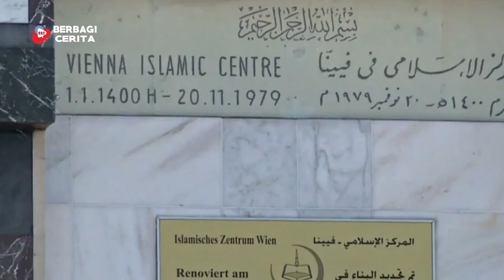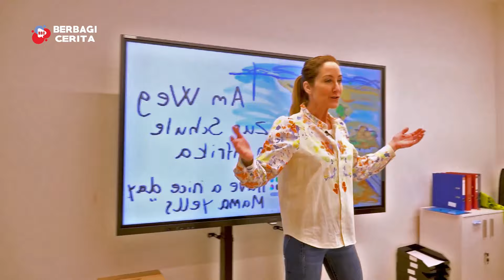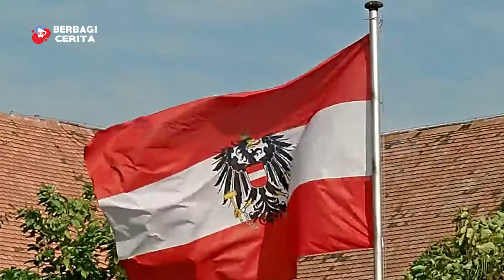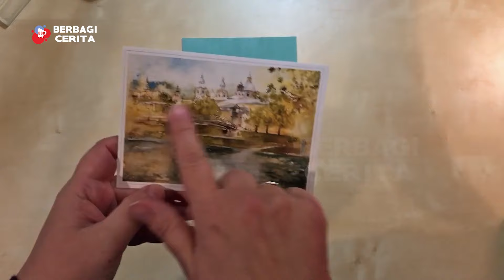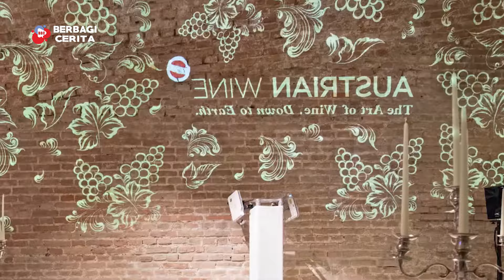Seperti Apa & Bagaimana Keadaan di Austria Inilah Fakta Sebenarnya dan Sejarah Austria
Berbagi Cerita Seperti Apa & Bagaimana Keadaan di Austria? Inilah Fakta Sebenarnya dan Sejarah Austria, Channel ini berbagi tentang berbagai informasi berbagai hal yang ada di seluruh dunia, seperti kejadian alam, kejadian unik, misteri kejadian alam, masakan dari berbagai negara, kejadian yang tertangkap kamera dan info unik dari berbagai negara.

selamat menonton.